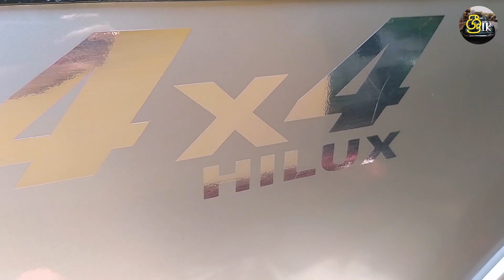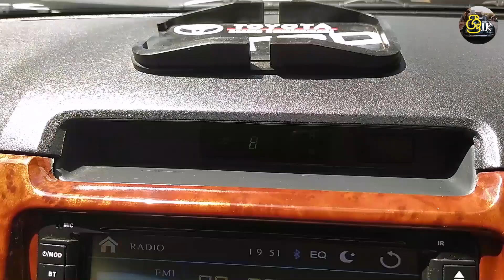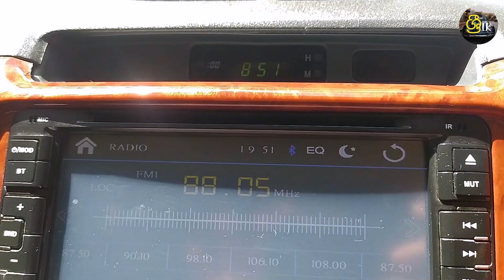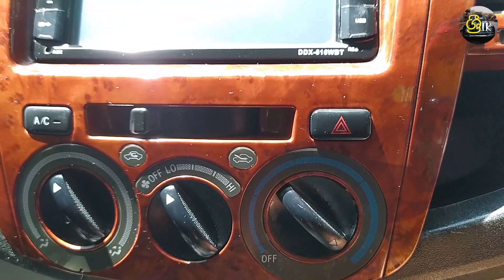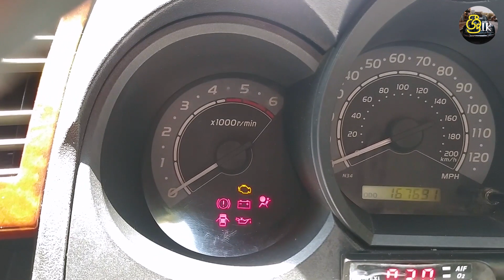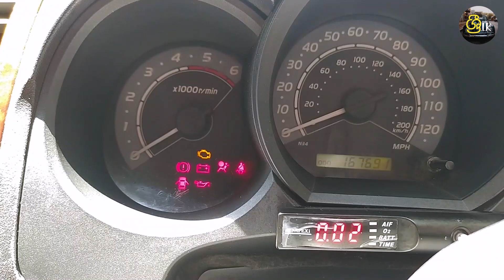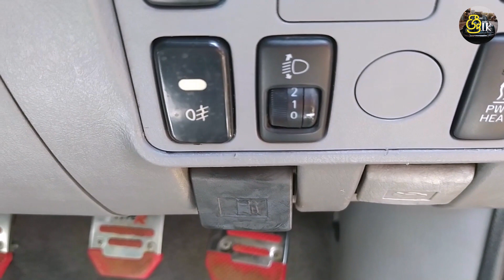Toyota Hilux 2007 ( UK) Review (sinhala) 4x4, SUV, UK version from Shri.lk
The Toyota Hilux

(Stylized as HiLux and historically as Hi-Lux) is a series of pickup trucks produced and marketed by the Japanese automobile manufacturer Toyota. The majority of these vehicles are sold as pickup trucks or cab chassis variants, although they could be configured in a variety of body styles. The pickup truck was sold with the HiLux name in most markets, but in North America, the Hilux name was retired in 1976 in favor of Truck, Pickup Truck, or Compact Truck. In North America, the popular option package, the SR5 (Sport Runabout 5-Speed), was colloquially used as a model name for the truck, even though the option package was also used on other Toyota models, like the 1972 to 1979 Corolla In 1984, the Toyota Trekker, the camper version of the Hilux, was renamed the 4Runner in Venezuela, Australia and North America, and the Hilux Surf in Japan. In 1995, Toyota introduced a new pickup model, the Tacoma, in North America, thus discontinuing the Hilux/Pickup. The 4Runner is now a full SUV, and the more recent models of the Hilux are separate in appearance from the Tacoma.
First Generation (N 10 : 1968)
Second Generation (N 20 : 1972)
Third Generation (N 30, N 20: 1978)
Fourth Generation (N 50, N 60: 1983)
Fifth Generation (N 80, N 90, N 100, N 110: 1988)
Sixth Generation (N 140, N 150, N 160, N 170: 1997)
Seventh Generation (AN 10, AN 200, AN 30: 2004)
Eighth Generation (AN 120, AN 130: 2015)

The seventh generation of the Hilux (designated the AN10/AN20/AN30), part of the IMV program  , started production in Thailand during August 2004.Three pickup truck body variants were initially produced: a two-door Single Cab (referred to by Toyota as IMV1), a two-door Xtra Cab (IMV2), and four-door Double Cab (IMV3).In September 2008, Toyota introduced the Smart Cab, a four-door with hidden rear suicide doors. The IMV program also spawned the Toyota innova (AN40) minivan (IMV4) and Toyota Fortuner (AN50/AN60)  SUV (IMV5).The similar Toyota Tacoma pickup truck, introduced in February 2004 for the 2005 model year, is based on the 4Runner chassis, while the AN10/AN20/AN30 Hilux is based on an revamped version of the ladder frame found on previous versions. The Hilux increased in size and began to be classified as a mid-size pickup truck.

Hilux models sold in Asian, European, Middle Eastern and Oceanian markets were initially built and assembled in Thailand. Later, production was delegated to Malaysia and Southeast Asia in order to increase sales in those regions. In Thailand, the vehicle is called the Hilux Vigo, or simply Vigo.For other European markets and South Africa, the Hilux was built in Durban, South Africa Hiluxes sold in Argentina and Brazil were built in Argentina. as with the previous generation Hilux.
The double cab model has an automatic transmission. It uses the same engine as other Asian countries (in-line, 4-cylinder, 16-valve, DOHC Turbo Diesel with common rail direct injection), however engines used in Malaysia differ in their maximum output of 75 kW (102 PS; 101 hp) at 3,600 rpm and maximum torque of 260 N⋅m (192 lb⋅ft) at 1,600–2,400 rpm.
In Singapore, the Hilux was available as a single cab with the 2.5 L engine or a double cab with the 3.0 L engine.
Notable fleet customers include private taxi operators, for whom the double cab model offers additional load space versatility, the Singapore Police Force, Pakistan Police Force, Syrian Police Force and the Royal Bhutan Police Force; all of which employ the Hilux as a patrol vehicle.
This generation of the Hilux was introduced for Argentina on 2 March 2005 in Buenos Aires with a market launch in April.
This generation of the Hilux was also sold in Finland as the Truck Masters OX by Truck Masters Finland. Because of a modified rear suspension, the truck is registered in Finland as a light truck. The OX was only available with a 3.0-litre D-4D diesel engine.

Engines
• 2005 2.0 L petrol VVT-j DOHCI4 (South Africa, Indonesia and Middle East)
• 2005 2.5 L diesel D-4D DOHC I4, Turbo diesel 76 kW (103 PS; 102 hp) – 107 kW (145 PS; 143 hp) (Asia, Europe, South Africa, South America)
• 2005 2.7 L petrol VVT-i DOHC I4, 119 kW (162 PS; 160 hp) (Australia, Arabian, Peninsula,  Philippines, South Africa, Venezuela)
• 2005 3.0 L diesel D-4D DOHC I4, Turbo diesel, common rail 16-valve direct injection, 121 kW (165 PS; 162 hp) (Asia, South Africa, South America, Australia, Europe). This version is made at Toyota's facility in Zarate, Argentina.
• 2005 4.0 L petrol VVT-i DOHC V6 , 170 kW (231 PS; 228 hp) – 176 kW (236 hp) (Australia, South Africa, Venezuela, China)
• 2008 4.0 L Supercharged DOHC V6 225 kW (306 PS; 302 hp) (Australia only, TRD Hilux 4000S & 4000SL)

# Toyota Hilux
# UK Version
# double cab